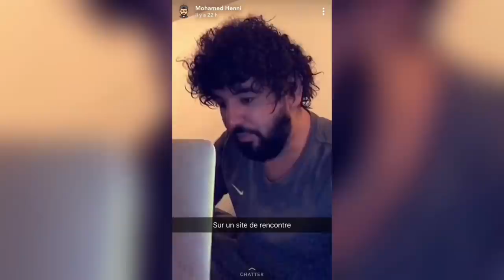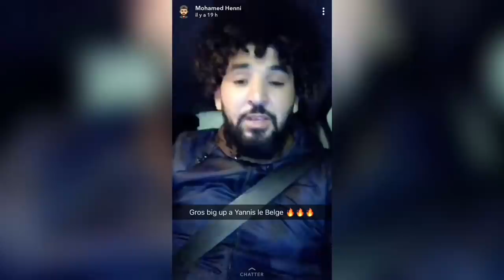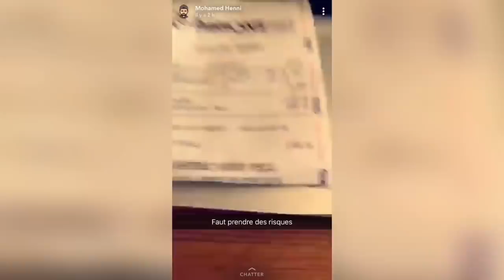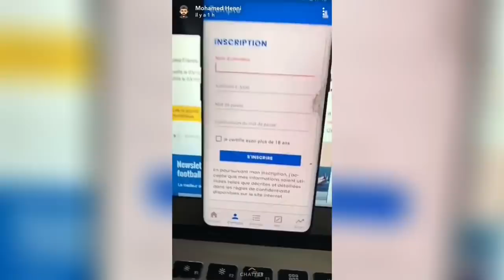Mohamed Henni « LES SITES DE RENCONTRE"